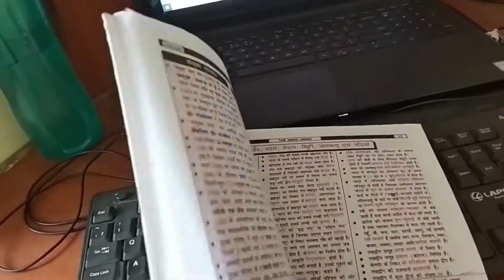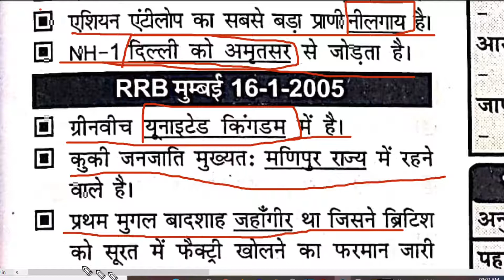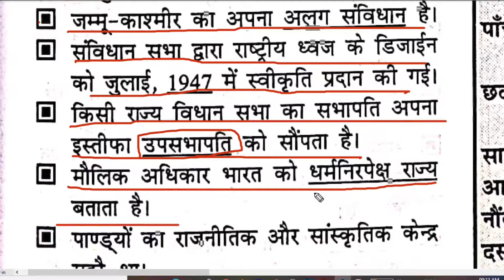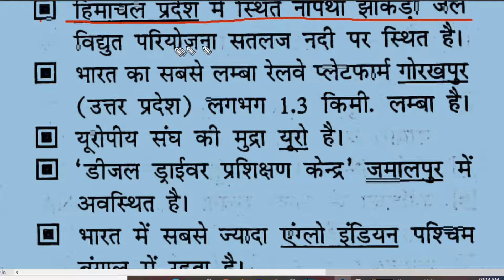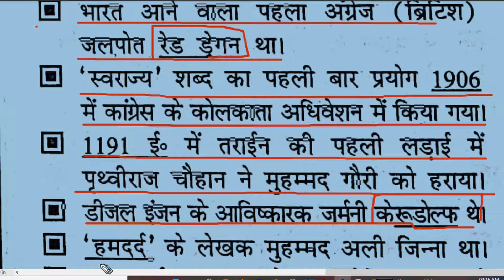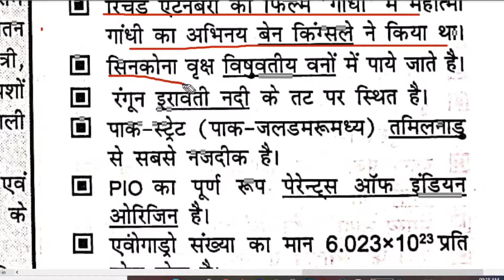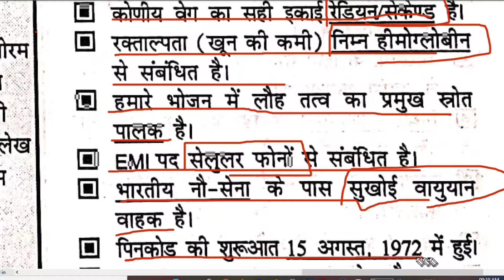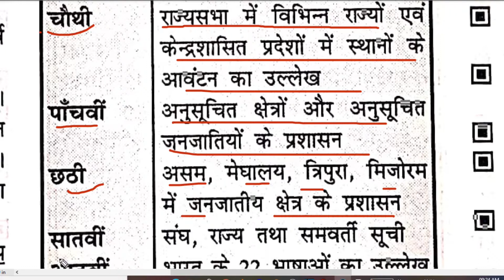speedy gk part 59/speedy gk audio in hindi|| रेलवे सामान्य अध्ययन||speedy samanya adhyayan gk gs